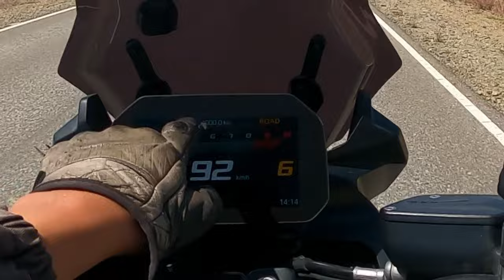EL PUEBLITO MAS HERMOSO DE ARGENTINA 🏔️!!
Tras recorrer casi 4000 kilómetros en este viaje al sur, finalmente llego a El Chalten, pueblo mágico enclavado en el Parque Nacional Los Glaciares, y uno de los destinos que más ansiaba conocer.

Acampo y recorro dos de los senderos más icónicos:
El sendero a la Laguna de los Tres, que ofrece unas vistas imponentes del cerro Fitz Roy y sus agujas, entre ellas Pointcenot o Saint-Exupery.
El sendero al Cerro Torre, que abrazado en un manto de nubes me regala unas vistas que difícilmente voy a olvidar.

Y también nos podemos charlar por acá